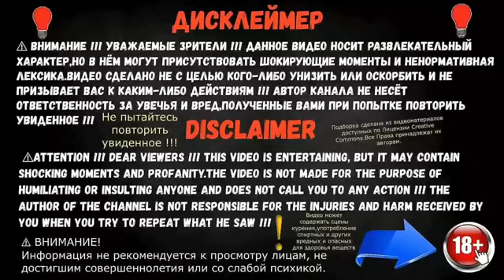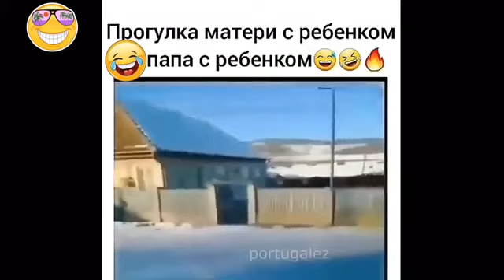ТОП ПРИКОЛОВ 2020